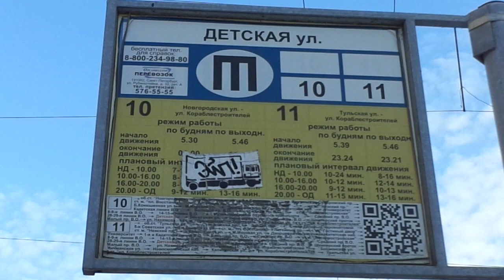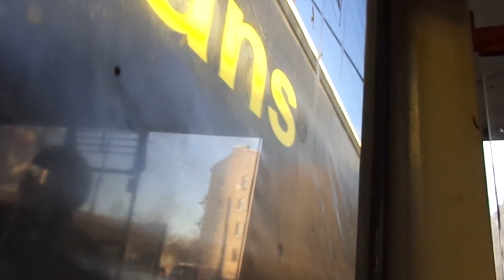Троллейбус Санкт-Петербурга 9-81: БКМ-321 б.3418 по №10 (31.01.19)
Троллейбус БКМ-321, бортовой 3418, следующий по маршруту №10.
Видео снято по: Большой проспект В. О. (от ост. "Детская ул." до ост. "Весельная ул..")
Дата съемки: 31 января, 2019, в 13:03.